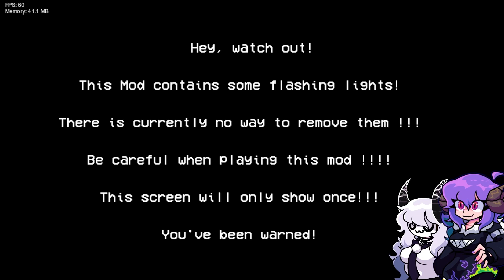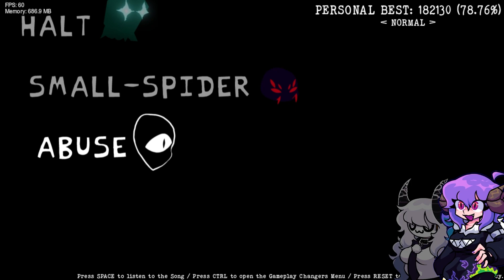doors mod uwu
★ ｢Timestamps ｣
00:00 Intro
00:19 FNF Doors
01:13 Demise
04:22 Rushing
06:22 Hide
08:37 Encounter
10:34 Halt
14:30 Small Spider
17:33 Abuse
20:33 Outro